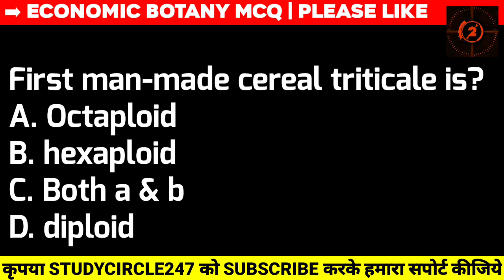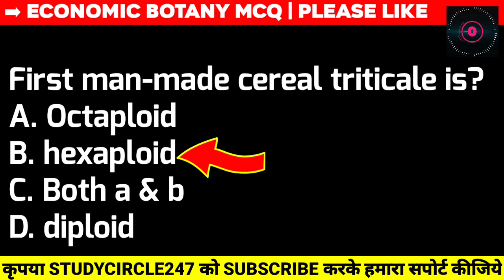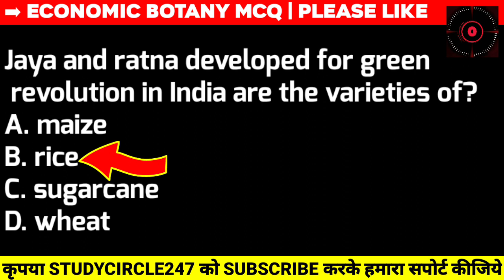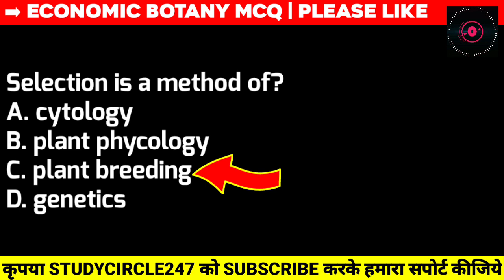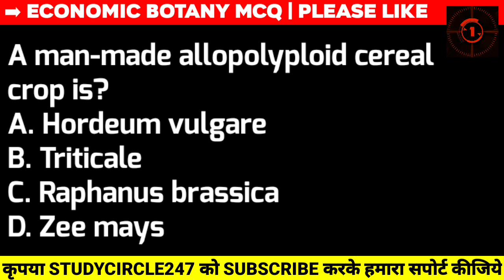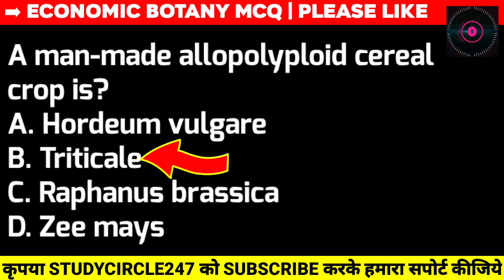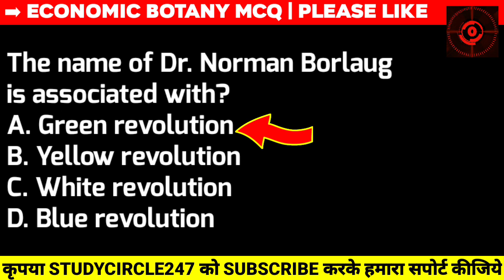Economic Botany Bsc 3rd Year MCQ | Economic Botany MCQ Questions in English.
StudyCircle247 के इस वीडियो में हम देखेंगे - Economic Botany Bsc 3rd Year MCQ | Economic Botany MCQ Questions in English.

📘 Biology Questions : Hindi -

📚 Zoology (जन्तु विज्ञान) -

📘 NEET 2023 Biology Practice Set -

💡 📗 NEET Previous Year Objective Questions Biology Chapterwise -